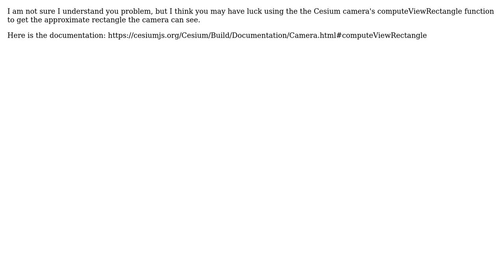Get Camera's Rectangle position from CesiumJS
With thanks & praise to God, and with thanks to the many people who have made this project possible! You are responsible for your own actions.